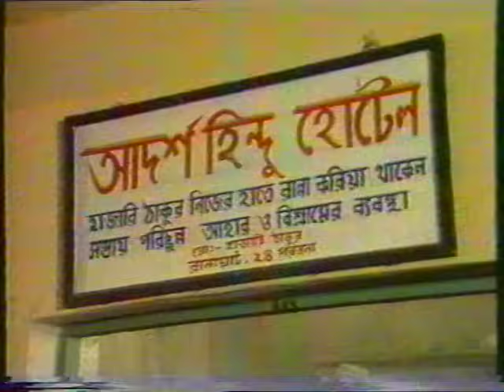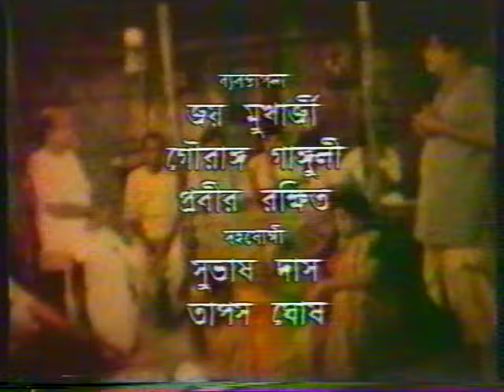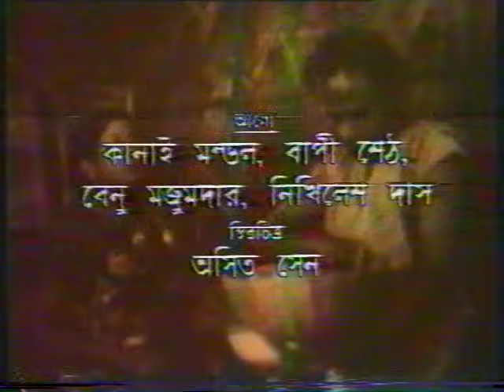Adarsha Hindu Hotel|Part - 11|By Director Raja Sen|Tv Serial|National Award Winner Director Raja Sen